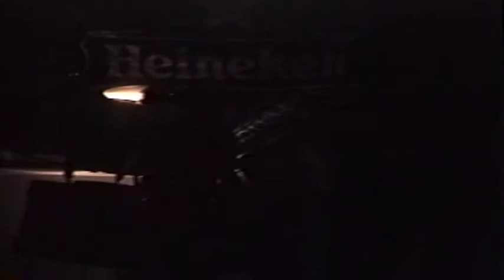Invierno en Puerta como se llamaba la barra carajo?